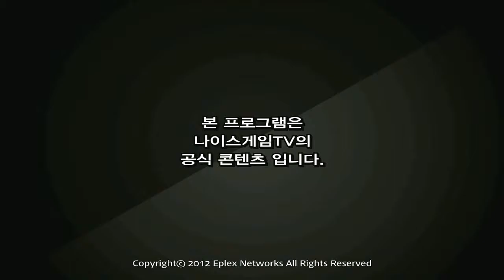121116 롤러와 13화 1부 상